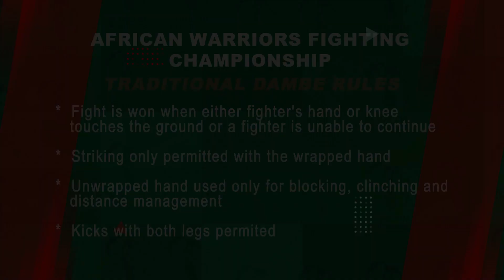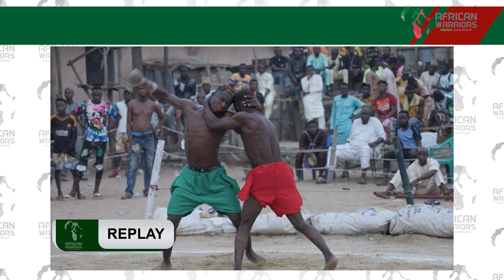Dambe Lions Go To War | Garkuwa Chindo Jnr Vs Auta Ali Bello | African Warriors Boxing Fight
Dambe deadly warriors; Chindo Jnr & Auta Ali Bello go to war in the african warriors fighting championship arena. Chindo junior emerges victorious after  three brutal rounds.

The African Warriors Fighting Championship is the home of African fighting. We showcase warriors competing in exciting bouts in indigenous African styles of combat such as Dambe and wrestling.